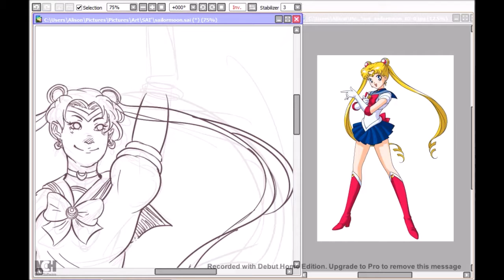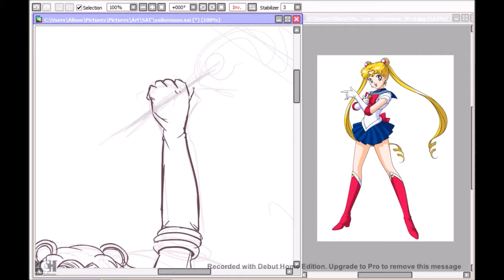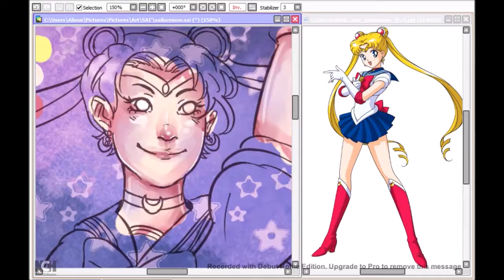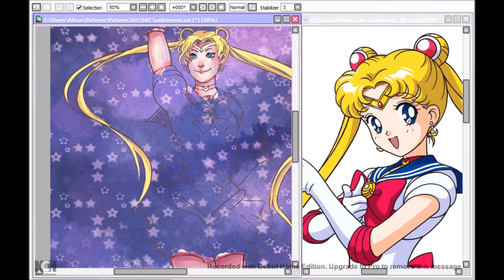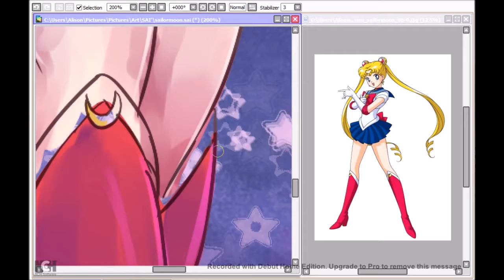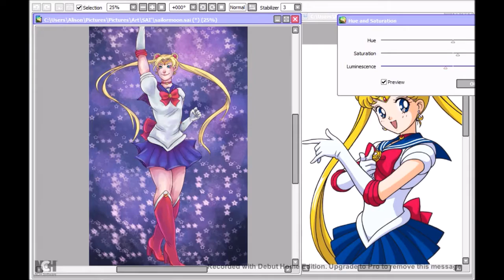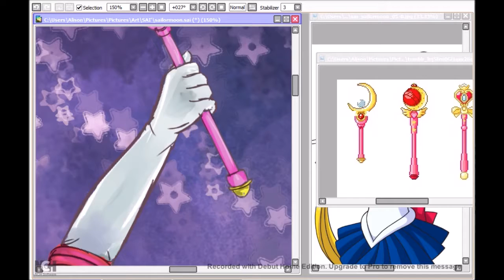[Speed Paint] Sailor Moon